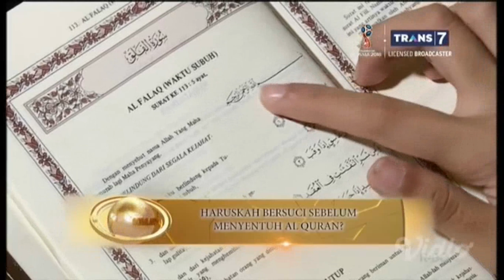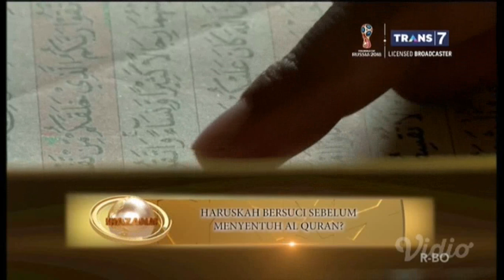Fashion Jilbab | Khazanah 4 Mei 2018 | Ustadz Ahmad Sarwat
Jilbab Bukan Hanya Penutup Rambut Kepala

Ada yang mengira bahwa jilbab hanyalah penutup rambut kepala. Tak apalah katanya berpakaian ketat yang penting rambut kepala sudah tertutup. Benarkah pengertian demikian?
Perintah Jilbab

Perintah mengenakan jilbab sebagaimana diterangkan dalam ayat,

“Hai Nabi, katakanlah kepada isteri-isterimu, anak-anak perempuanmu dan isteri-isteri orang mukmin: “Hendaklah mereka mengulurkan jilbabnya ke seluruh tubuh mereka”. Yang demikian itu supaya mereka lebih mudah untuk dikenal, karena itu mereka tidak di ganggu. Dan Allah adalah Maha Pengampun lagi Maha Penyayang.” (QS. Al Ahzab: 59)
Pengertian Jilbab Menurut Madzhab Syafi’i

Jika kita telusuri penjelasan dari Imam Nawawi -ulama besar Syafi’iyah-, kita akan mendapat titik terang manakah yang dimaksud jilbab.

Imam Nawawi rahimahullah berkata, “Disebutkan dalam Al Bayan, jilbab adalah khimar (penutup kepala) dan izar (kain penutup badan). Al Kholil berkata, “Jilbab itu lebih lebar dari khimar dan lebih tipis dari izar.” Al Mahamili berkata, “Jilbab adalah izar (kain penutup badan) itu sendiri.” Penulis kitab Al Matholi’ berkata bahwa An Nadhr bin Syamil berkata, “Jilbab adalah kain yang lebih pendek dari khimar, yang lebih lebar dan menutup kepala wanita.” Penulis Matholi’ mengatakan, ulama lainnya berkata bahwa jilbab adalah kain yang lebar selain rida’ (mantel) yang di mana kain tersebut menutupi punggung dan dada wanita. Ibnul A’robi juga mengatakan bahwa jilbab adalah izar (kain penutup badan). Ada pula ulama yang mengatakan, “Jilbab adalah baju panjang.”

Ulama lainnya berkata bahwa jilbab adalah baju panjang yang menyelimuti baju bagian dalam wanita. Pendapat terakhir inilah yang dimaksud oleh Imam Syafi’i, Imam Asy Syairozi dan ulama Syafi’iyah lainnya. Itulah yang dimaksud dengan izar oleh para ulama yang diungkapkan di atas seperti dari Al Mahamili dan lainnya. Izar yang dimaksud di sini bukanlah kain sarung.” (Al Majmu’, 3: 125).

Kemudian Imam Nawawi membawakan dalil mengenai masalah penutup aurat wanita di atas dengan membawakan hadits dari Ummu Salamah radhiyallahu ‘anha. Ia bertanya pada Nabi shallallahu ‘alaihi wa sallam mengenai apakah boleh wanita shalat dengan dengan gamis (yang menutupi badan hingga kaki) dan khimar (penutup kepala), ia tidak memakai izar (sarung). Rasulullah shallallahu ‘alaihi wa sallam menjawab,

“Boleh jika gamis tersebut menutupi punggung telapak kakinya.” (HR. Abu Daud no. 640. Imam Nawawi mengatakan bahwa sanad hadits ini jayyid). Imam Nawawi menyatakan bahwa kebanyakan perowi meriwayatkan dari Ummu Salamah secara mauquf, berarti hanya perkataan Ummu Salamah saja. Al Hakim mengatakan bahwa hadits tersebut shahih sesuai syarat Al Bukhari.

Ada hadits pula dari Ibnu ‘Umar.

Dari Ibnu ‘Umar, ia berkata bahwa Rasulullah shallallahu ‘alaihi wa sallam bersabda, “Siapa yang menjulurkan pakaiannya (di bawah mata kaki) karena sombong, maka Allah pasti tidak akan melihat kepadanya pada hari kiamat.” Ummu Salamah lantas berkata, “Lalu bagaimana para wanita menyikapi ujung pakaiannya?” Nabi shallallahu ‘alaihi wa sallam menjawab, “Hendaklah mereka menjulurkannya sejengkal.” Ummu Salamah berkata lagi, “Kalau begitu, telangkap kakinya masih tersingkap.” Beliau shallallahu ‘alaihi wa sallam bersabda, “Turunkan satu hasta, jangan lebih dari itu.“(HR. Tirmidzi no. 1731 dan An Nasai no. 5338. At Tirmidzi mengatakan bahwa hadits ini hasan shahih. Al Hafizh Abu Thohir mengatakan bahwa sanad hadits ini shahih). Lihat Al Majmu’, 3: 124.
Jilbab Bukan Hanya Penutup Kepala

Ada yang memahami bahwa jilbab hanyalah penutup kepala. Dari penjabaran yang kita lihat di awal dari ulama Syafi’iyah dapat disimpulkan bahwa jilbab lebih daripada sekedar penutup kepala. Adapun penutup kepala saja biasa disebut khimar. Sedangkan jilbab yang melapisi luar tubuh.

Berjilbab Lebar, Menggunakan Gamis atau Rok

Konsekuensi dari jilbab adalah menutup aurat seluruh tubuh kecuali wajah dan telapak tangan. Berarti bagian dada, lengan tangan, dan kaki bukan hanya dibalut dengan baju dan celana. Namun jilbab yang sempurna adalah bersifat longgar (tidak ketat). Sehingga yang lebih tepat adalah dengan menggunakan jilbab lebar ditambah dengan bergamis atau mengenakan rok. Jilbab lebar yang dimaksud, panjangnya hingga paha sehingga membuat lengan tangan tidak dibalut yang membentuk lekuk tubuh. Jika lekuk tubuh nampak, maka berarti aurat tidaklah tertutup dengan sempurna.

Wallahu a’lam, hanya Allah yang memberi taufik.